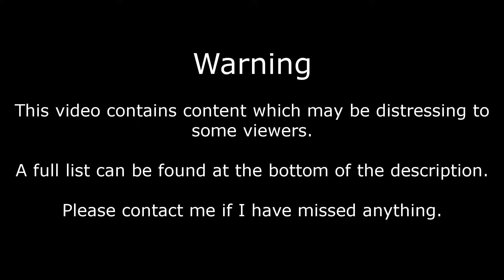Molly Plays: Inside - Part 9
boom

Fat Fox
My_Sympathies

The Plan
nervous_testpilot

This game was classified as M by the Australian Board of Classification as of 26/05/16.

Presenter Warnings:
Coarse Language
Suggestive Dialogue

Game Warnings:
Mind Control
Violence
Body Horror
Enslavement
Death
Animal Cruelty